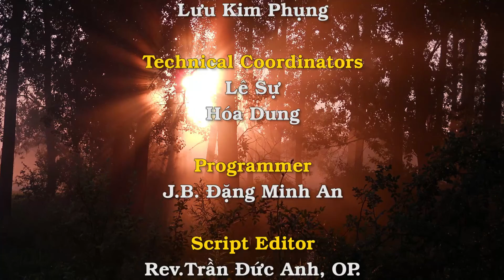Video Buổi Tiếp Kiến Chung cuối năm với ĐTC và 10 sự kiện nổi bật trong năm 2016